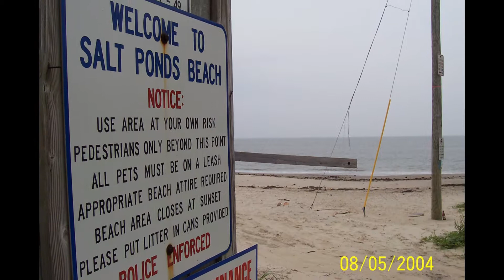Mosquitoes pictures through a stereoscope